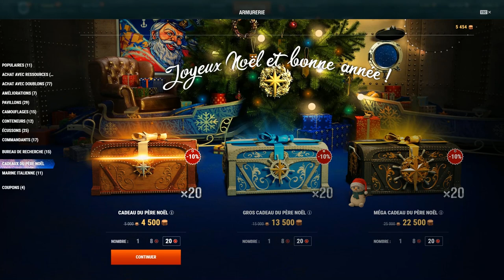World of Warships - Devenir Super Unicum sans aucun skill !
Oui, toi aussi obtient des stats violettes même sans usage de ton cerveau ! Grâce à ce cheat légal, tu vas roxxer du poney des steppes ! La terre entière enviera ton DPM, les femmes s'arracheront ton skill !

C'est Noël, c'est cadeau !

Envie de tester Shadow de Blade? Tiens, un code de parrainage : ARNJB3VB